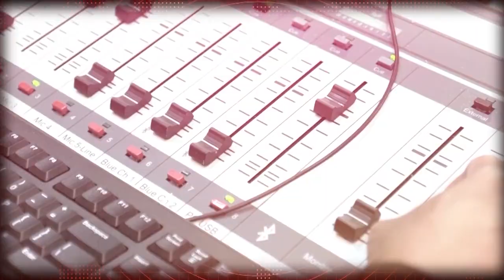P1.9 milyong halaga ng ilegal na droga nakuha sa 3 katao sa Lucena city, Quezon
Responde Sa Radyo, kasama si Alex Santos, Lunes hanggang Biyernes, 4:00-5:00 ng hapon.

Abangan ang iba pang mga balita sa Radyo Agila!

Mabilis, malakas, pumapagaspas!